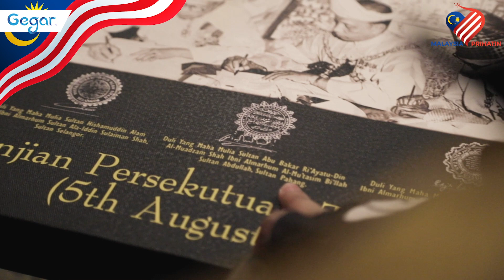Kisah Pen Merdeka 1957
Kalau anda semua nak tahu, pen ni lah yang digunakan ketika sesi tandatangan kemerdekaan. Nak tengok dengan lebih dekat, boleh ke Collectibles Museum, Kota Bharu Kelantan!